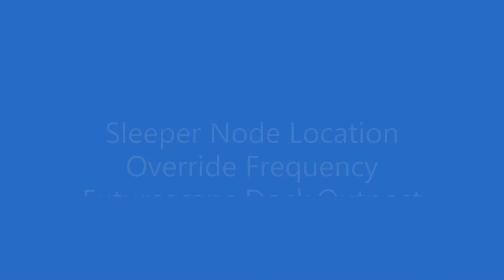Futurescape Dock Outpost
Destiny 2 Sleeper Node Location Override Frequency Futurescape.Dock.Outpost